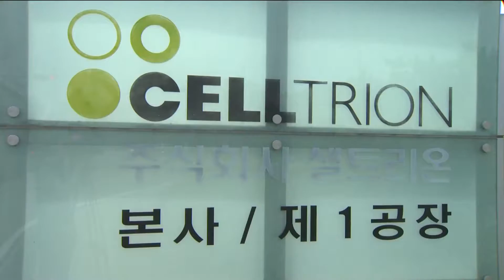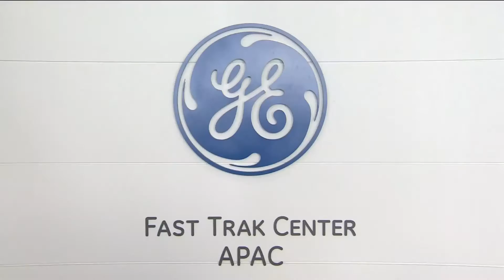송도, 바이오 전문인력 양성...산업 허브로 발돋움 - 티브로드 인천방송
박인애 앵커)
송도 국제도시가 최근 바이오 의약품 산업의 중심지로 부상하고 있는데요.
바이오 전문 인력을 양성하는 교육기관이
처음으로 문을 열었습니다.
일자리와 관련해 관심이 높습니다.

리포트)
국내 대표적인 바이오의약품 제조사인 셀트리온과 삼성바이오로직스가 입주해 있는 송도 바이오프론트.

CG IN
국내 바이오 의약품 생산량은 매년 9% 성장하고,
수출액도 2014년 7천 억에서 이듬해 9천 5백억으로 증가하고 있습니다.
CG OUT

이같은 고부가가치 바이오 산업 성장에 발맞춰
송도에 바이오 전문인력 양성 교육 기관이 문을 열었습니다.

세포 배양 장치인 리액터와 단백질 정제설비인 컬럼 등
바이오 프로세스 전 과정과 공정개발, 품질관리 기기들이 설치돼 있습니다.

이 곳에선 실무 트레이닝과 기술분석, 생산지원, 전문 컨설팅을 받을 수 있습니다.

-싱크 : 이원배/GE헬스케어 아시아태평양사장-
"출발은 트레이닝으로 시작하지만 궁극적으로 도약을 통해
전 공정의 서비스를 제공해 한국바이오 산업에 크게 기여할 것으로 기대합니다."

센터는 또 바이오 제약사들의 공정 생산성 향상과 비용절감을 통해
제품의 빠른 시장 출시를 돕기 위한 맞춤형 교육도 진행할 계획입니다.

-싱크 : 이영근/인천경제자유구역청 청장-
"센터가 송도 바이오프론트에 입주한 바이오 기업과의 유기적인 네트워크를 통해
바이오 전문인력 양성 및 바이오의약품 공정기술 허브 역할을 담당해 주실 것을 당부드립니다."

인천경제청은 산학연 연계와 함께 관련 기업들을 적극 유치해
송도를 글로벌 바이오 산업 중심도시로 만든다는 계획입니다.